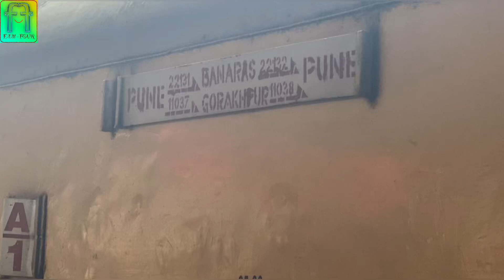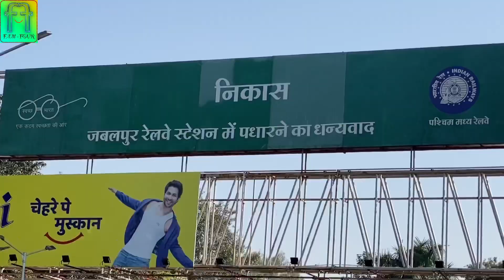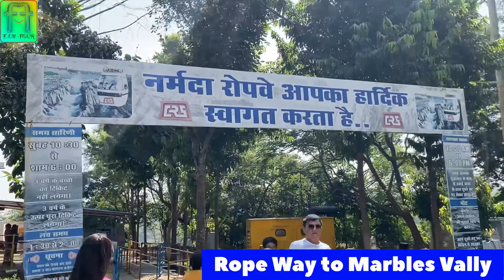Kanha National Park | Part 1 | Jabalpur City | Balancing Rock | Dhuwadhar Waterfall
Tour to Kanha national park